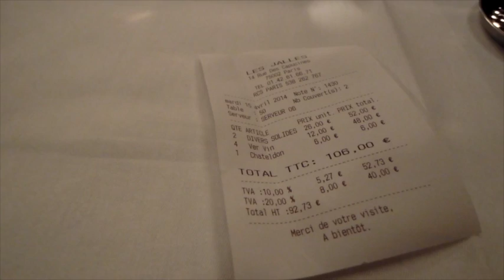Les Jalles Paris restaurant: Faut-il y aller ? par François Simon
Rue des Capucines, nous retrouvons les Jalles à Paris. Un restaurant version bistrot bordelais, où l'on retrouve une cuisine plaisante...